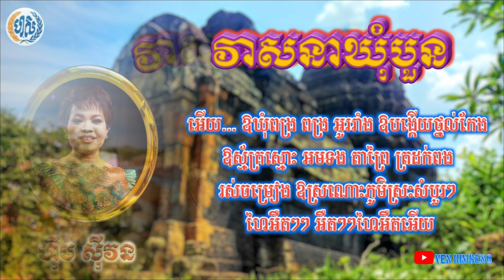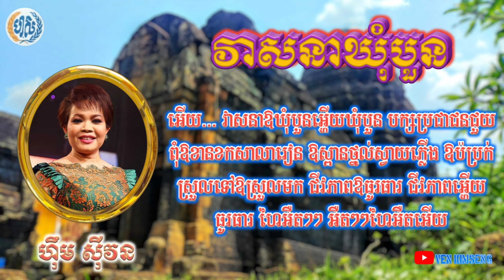វាសនាឃុំបួន​ ច្រៀងដោយ​ ហ៊ឹម​ ស៊ីវន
រៀបរៀងទំនុក​ និង​គ្រប់គ្រងការផលិតដោយ​ព្រឹទ្ធនិពន្ធ​ ហ៊ុន​ ហេង
បច្ចេកទេសតន្ត្រី​ និងដឹកនាំការផលិតដោយ:​ លោក​ ម៉ែន​ សាខន
សម្រួលតន្ត្រីដោយ:​ លោក​ សាន​ ពៅ
វាសនាឃុំបួន
ហ៊ឹម ស៊ីវន

  អើយ… ស្រណោះឱភ្លៀងម្តងអ្ហើយភ្លៀងម្តង ហីង្គហង ឱវាយំសូរកងឱរងំទ្រហឹងឱឆ្លើយឆ្លង
គ្រហឹម ឱឆ្លើយឆ្លង ហៃអឺតៗៗ អឺតៗៗហៃអឺតអើយ

  អើយ… អស់ឱតាំងគោកកាលមុនឱវិបយោគសោយសោក ឱកន្លងបច្ចុប្បន្នសន្តិភាព
ឱរៀបរយ ឱម៉ត់ម៉ងប្រជា ប្អូនបងរីករាយឱពន់ពេកពន្នោបការៈគណបក្សប្រជាជនមានគុណធ្ងន់
មហិមា ហៃអឺតៗៗ អឺតៗៗហៃអឺតអើយ

  អើយ… ស្រណោះឱកងពលៗនឹកដល់ សូយោងអាល័យជ្រលងបងប្អូនមីងមា ឱឃុំ-
ស្វាយភ្លើងយើងបានជួបគ្នាព្រោះបក្ស ឱប្រជារំដោះៗឱទឹកដី ហៃអឺតៗៗ អឺតៗៗហៃអឺតអើយ

  អើយ… ជ្រលង ៩ភូមិអ្ហើយ ជៀប ទួល ឱទំពូង ថ្មអន់ អណ្តែតល្បី ត្រពាំងឈូក ហាន់ទ្វារ
 សេរីចម្ប៉ាឃ្មៀតខ្មី បុះស្បែង ភក្តីត្រណាល ត្រពាំងច្រនាងត្រណាល ហៃអឺតៗៗ អឺតៗៗហៃអឺតអើយ

  អើយ… សូយោងសៀមរាងអ្ហើយ តាំងគោក តាម៉ី ខ្លុយកើត ឱឥតល្អៀងតាតាយ ឱខ្ញោម ថ្លា ខ្លុយលិច សង្គមមានជ័យ រស្មី ឱរំដោះរស្មី ហៃអឺតៗៗ អឺតៗៗហៃអឺតអើយ

  អើយ… ឱឃុំពង្រ ពង្រ អូររាំង ឱបង្កើយថ្នល់កែង ឱស្ម័គ្រស្មោះ អមទង តាព្រែ ត្រដក់ពងរស់
ចម្រៀង ឱស្រណោះភូមិស្រះសំបួរៗ ហៃអឺតៗៗ អឺតៗៗហៃអឺតអើយ

  អើ… ឱឃុំស្វាយភ្លើងៗ ៧កសាង ក្រុមក្រួស ត្រពាំងសង្កែ ក្រូចឬស្ស ឬស្សីលរ៍ ស្នាយទង
ឱគាំទ្រប្រតោង ឱ ព្រប្រក់ប្រតោងអើយ ព្រប្រក់ ហៃអឺតៗៗ អឺតៗៗហៃអឺតអើយ

  អើយ… វាសនាឃុំបួនៗ បក្សប្រជាជនជួយឃុំ ឱខានខកសាលារៀន ឱស្ពានថ្នល់ស្វាយភ្លើង
 ឱប៉ប្រក់ស្រួលទៅឱស្រួលមក ជីវភាពឱធូរធារ ជីវភាព ហៃអឺតៗៗ អឺតៗៗហៃអឺតអើយ

  អើយ… សម្តេចតេជោៗ ហ៊ុនសែនឱជ័យយោបានជួយឱប្រជា សម្តេចឱមានគុណយ៉ាងធ្ងន់មហិមា បេ្តជ្ញា ឱគាំទ្រ ហៃអឺតៗៗ អឺតៗៗហៃអឺតអើយ ។